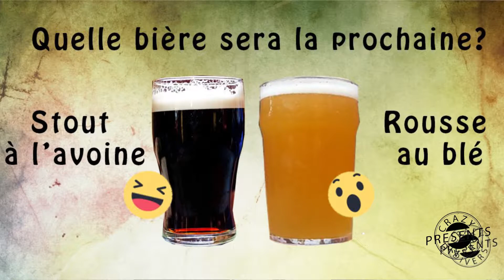Brassage d'une stout à la maison Ft Erwan // Crazydivers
Comme promis sur la page facebook nous voici à brasser une nouvelle Bière! Cette fois ci nous brassons une Stout !

Rendez vous dans 2-3 semaines pour le test!

Merci à Erwan de nous avoir rejoint! Laissez lui un petit message dans les commentaires, c'était son anniversaire avant hier!

Artiste : __url_artiste__